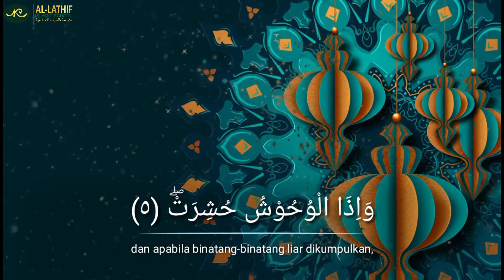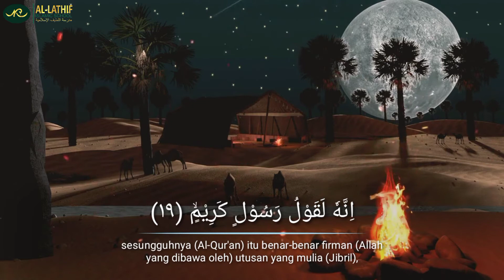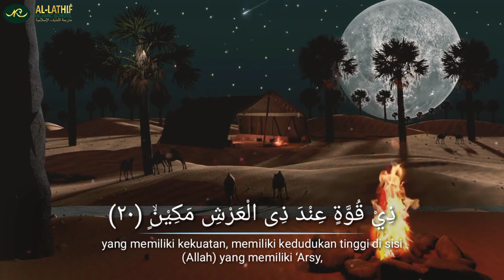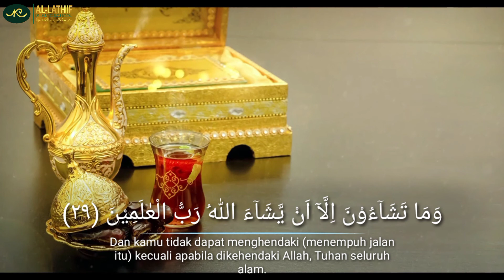Surah At Takwir | Ustadz Amir Hamzah